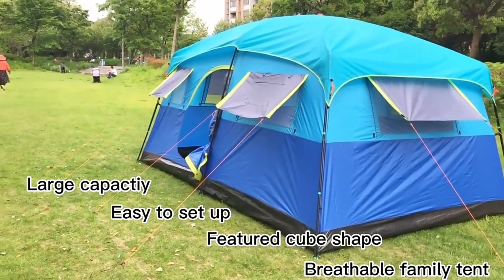100% విజయం మీ సొంతం how to start camping tent business? in Telugu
100% విజయం మీ సొంతం how to start camping tent business? in Telugu

Lucrative Camping Business in Andhra Pradesh & Telangana
This video explores a unique business opportunity - renting camping tents in popular tourist destinations across Andhra Pradesh and Telangana. Discover the potential to earn significant income while catering to the growing demand for outdoor adventures in these regions.

1:👇👇 ఈ కింద ఉన్న లింక్ ని క్లిక్ చేసి నా ఛానల్ లో ఉన్న అన్ని వీడియోలు చూడగలరు 👇👇